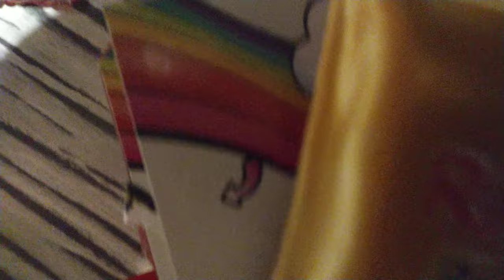Poopsie Surprise Slime Part 1 by Malena